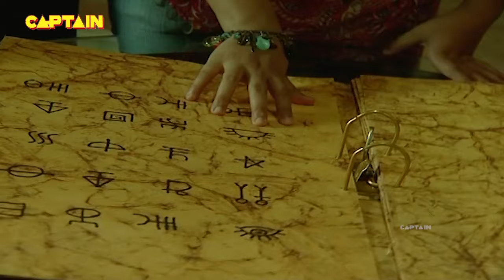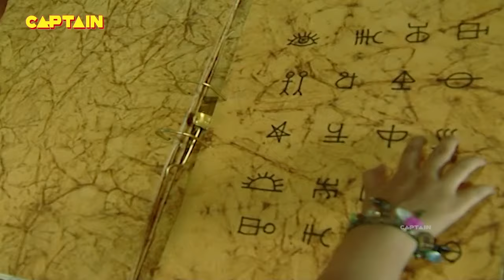तंत्र विद्या के जाल में फ़सा रही है डरावनी औरत || AAHAT